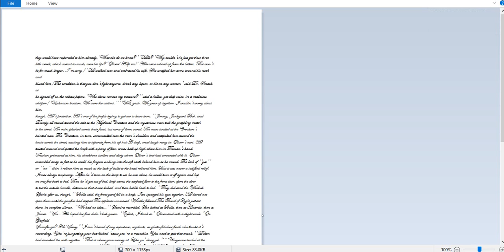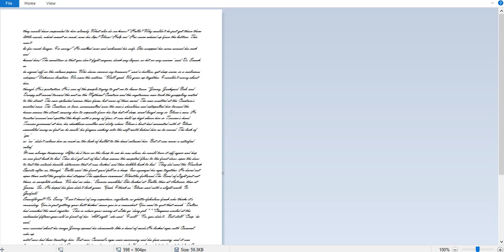E-BOOKS COLLECTION LATEST AVAILABLE FOR DATA ENTRY WORK (NEW FONTS)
INTELLITECH DATA-SERVICES

We can develop e-book for data entry work in various fonts.
We have a collection of latest projects with latest fonts
Data Entry Companies can contact.

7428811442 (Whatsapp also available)